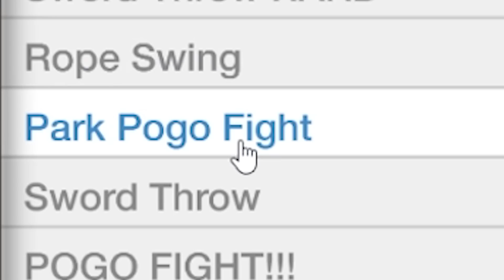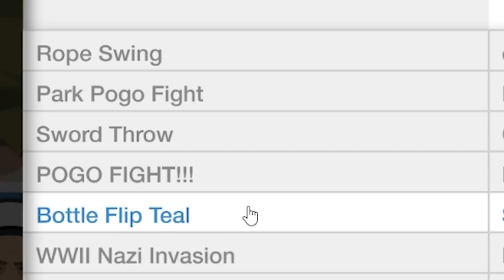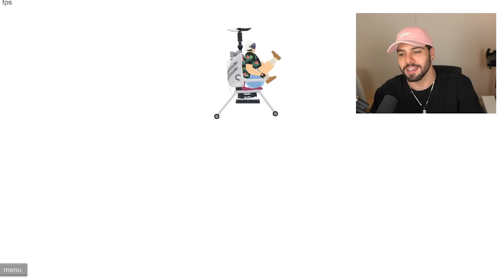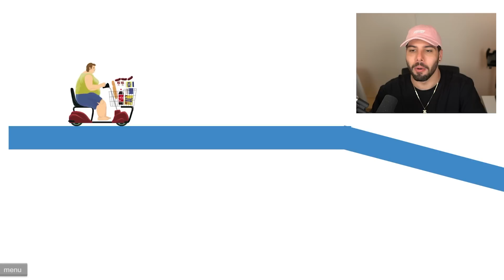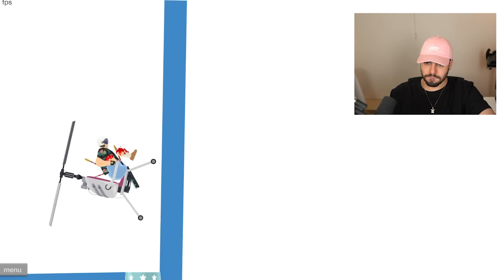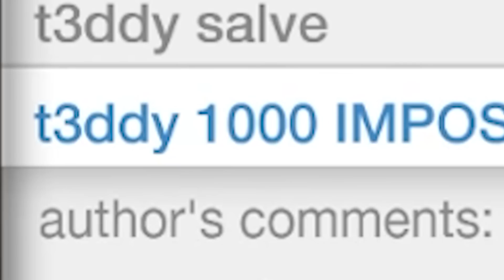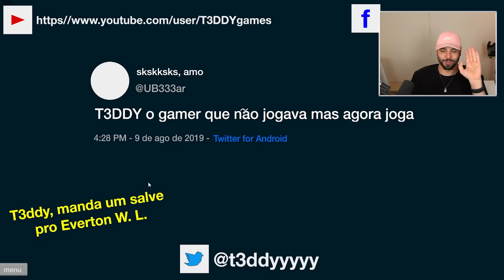Meus mapas no Happy Wheels me surpreendem cada dia mais